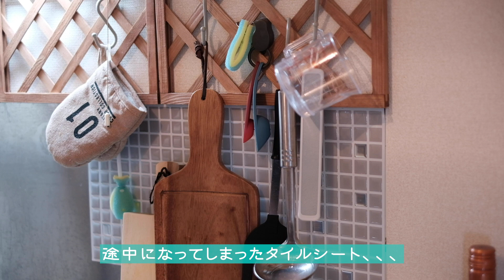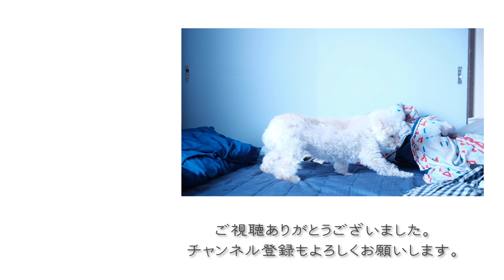ルームツアー｜引越し前のお部屋紹介｜1K8畳の小さな暮らし｜おうちのvlog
1Kの小さな部屋で二人暮らししています。

ずっとこのお部屋で動画を撮ってきましたが、この夏に引越しをするので、今回が最後になります。

小さくて狭いお部屋なので、ルームツアーと言ってもいつもと同じような風景ですが、このお部屋がオシャレと思っていただけたならとても嬉しいです。
自分たちの好きな感じが詰まったお部屋なので、何だか寂しくなりますが、また私たちの色が出せるお部屋を目指していけたらと思っています。

いつもご覧いただいた皆さま、ありがとうございました╰(*´︶`*)╯♡

暮らしのLog（プロフィール）

小さな部屋で二人暮らししてます。
暮らしがちょっと楽しくなったモノやコトが合ったら動画に。
インテリア・雑貨・コーヒーなどなど、「ちょっとそれいいかも」というモノ・コトを見つけてもらえたら嬉しいです。

chiho
バレエと写真が好きです。
カメラはFUJIFILMの X−Pro2使ってます。
愛犬はトイプードルのベルちゃん

暮らしや日常のことを動画にできたらなと、
ゆったりですが更新していくのでよろしくお願いします！

All Day In Bed - Bang Bang feat. Zyke
Sweet Baby - Bothnia feat. Cody Francis
Wherever You're Going - Cody Francis